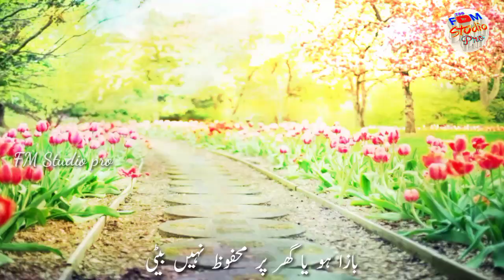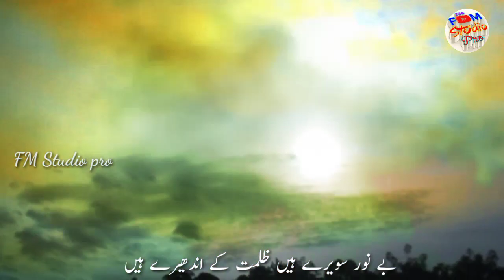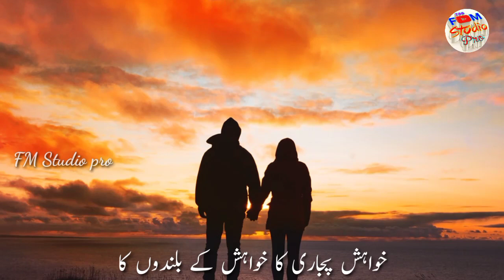आज के हालात पर रुला देने वाली नज़्म bazar hon ya ghar par mahfooz nahin beti محفوظ نہیں بیٹی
betiyon par nazm 2021 bazar hon ya ghar par mahfooz nahin beti  🎤 Ayub kushinagri محفوظ نہیں بیٹی

Lyrics: maulana abu jafar Sahab Odisha
vocalist: ayub kushinagri
audio editing: ayub kushinagri studio
video editing: fuzail maroofi kopaganji
uploaded by: FM studio pro

musalmano ke halat par rula dene wali nazm 2021
Muslim bahno par nazm
bazar ho ya Ghar par mahfooz Nahi beti
Gulshan me mere kyunkar mahfooz Nahi beti
साबिया सैफी की मौत पर रुला देने वाली नज़्म
बाज़ार हो या घर पर महफूज़ नहीं बेटी
गुलशन में मेरे क्योंकर महफूज़ नहीं बेटी
मुसलमानो के हालात पर रुला देने वाली नज़्म
बहनों पर नज़्म 2021
महफूज़ नहीं बेटी नज़्म 2021

بازار ہو یا گھر پر محفوظ نہیں بیٹی
گلشن میں میرے کیونکر محفوظ نہیں بیٹی

مرتی ہے کہیں بیٹی جلتی ہے کہیں بیٹی
زندہ سے کبھی مردہ ملتی ہے کہیں بیٹی
آغوش میں کانٹوں کے پلتی ہے کہیں بیٹی
ہرسو ہے یہی منظر محفوظ نہیں بیٹی

کیوں ظلم و ستم کی یہ رفتار نہیں کمتی
طوفانِ تشدد کی کیوں موج نہیں تھمتی
ظالم کی نگاہوں میں کیوں دھول نہیں جمتی
کیوں مائیں میری دختر محفوظ نہیں بیٹی

اک اور قیامت اب  پہلے ہے  قیامت سے
محروم ہوئ دنیا انساں کی شرافت سے
شیطان بھی حیراں ہےانساں کی شرارت سے
اب گُل بھی بنے خنجر محفوظ نہیں بیٹی

بےنورسویرےہیں ظلمت کے اندھیرے ہیں
بلبل کے نشیمن میں قاتل کے بسیرے ہیں
بےخوف   درندے  ہیں  آزاد لٹیرے ہیں
عزت کے لٹے زیور محفوظ نہیں بیٹی

عورت کو سدا خطرہ رہتاہے درندوں کا
خواہش کے پجاری کا خواہش کے پلندوں کا
قبضہ ہے خبیثوں کا شیطان کے بندوں کا
گلشن میں تیرے جعفر محفوظ نہیں بیٹی

⁦🖋️⁩ مولانا ابو جعفر صاحب آلوی

5 Farooque dilkash 👇🏻👇🏻👇🏻

Thanks & Regards
Fuzail maroofi
Owner- FM studio Pro